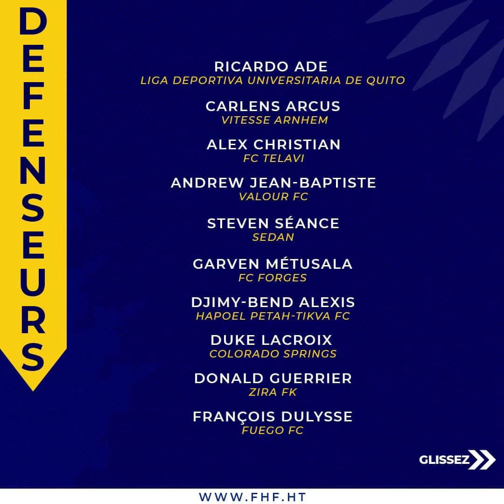FAFA PICAULT || NOUVEAU BUTEUR DES GRENADIERS || GOALS DE FAFA